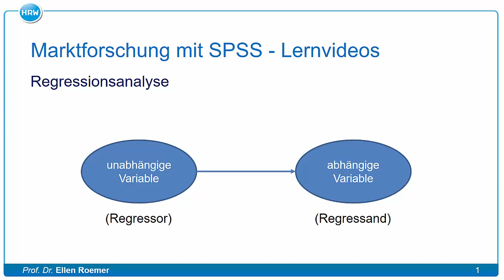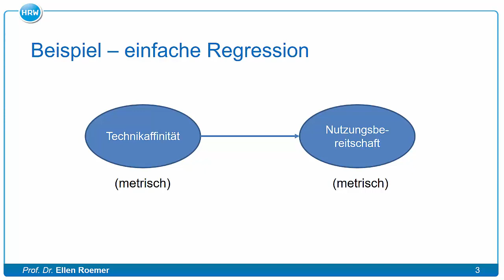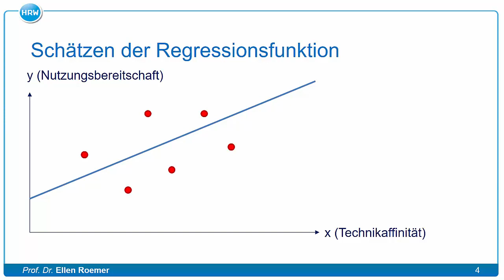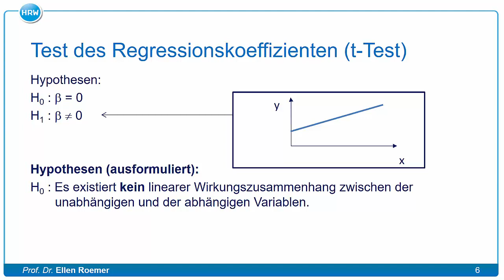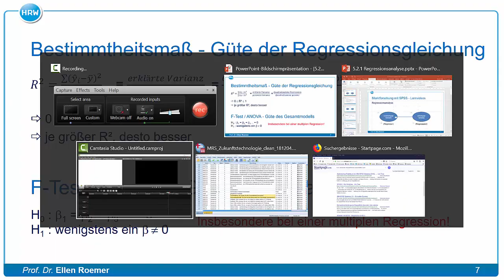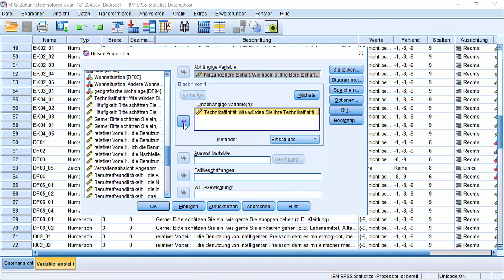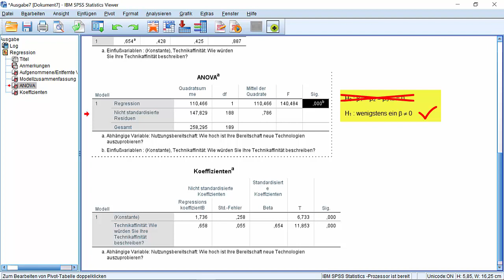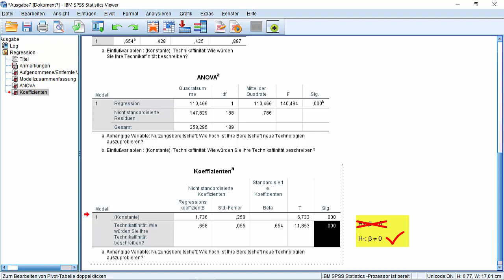5.1. Regressionsanalyse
In diesem Tutorial zeige ich Ihnen, wie man eine einfache Regressionsanalyse mit Hilfe von SPSS durchführt. Nach einer kurzen Einführung in die Voraussetzungen der Regressionsanalyse und Grundlagen zur Regressionsfunktion, zeige ich an einem Beispiel, wie die Regressionsanalyse in SPSS gerechnet und der Output aus SPSS zu interpretieren ist.